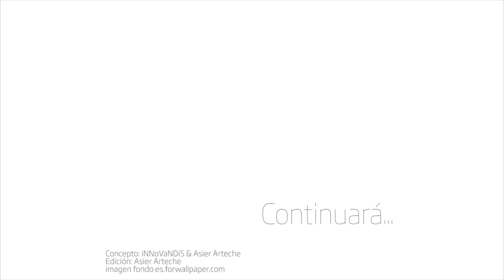The iNNoVaNDeRS - Imanol Osa iNNoVaNDeR 6G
Los iNNoVaNDeRS nos cuentan sobre sí mismos y los proyectos que tienen entre manos.